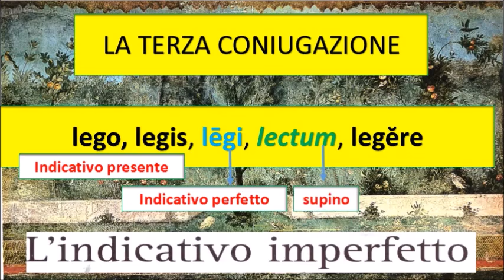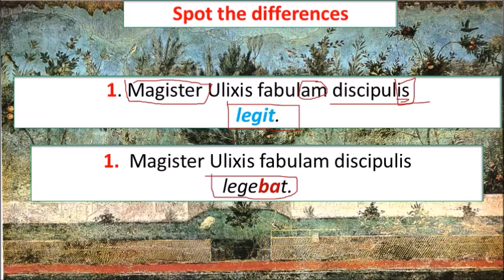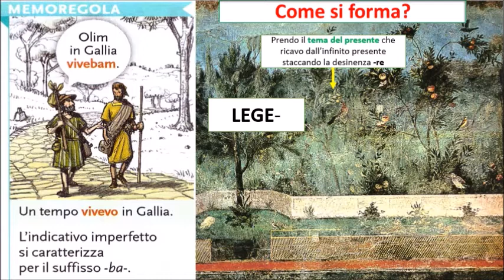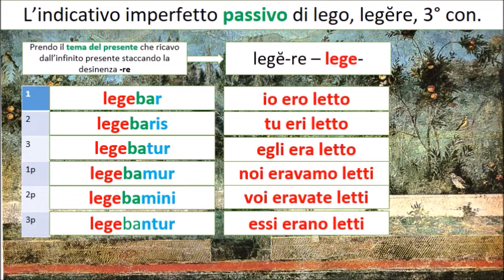Imperfetto indicativo attivo e passivo della terza coniugazione (legere)